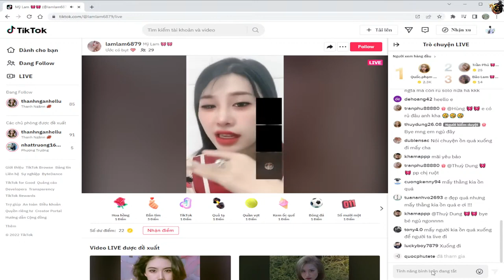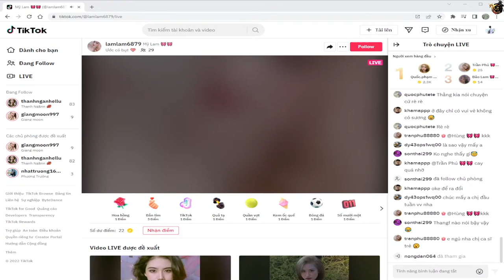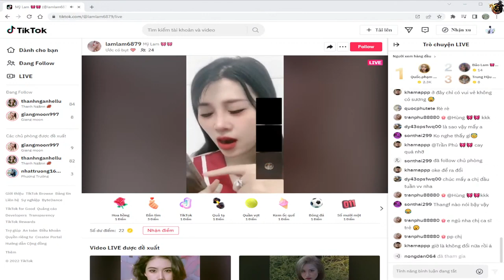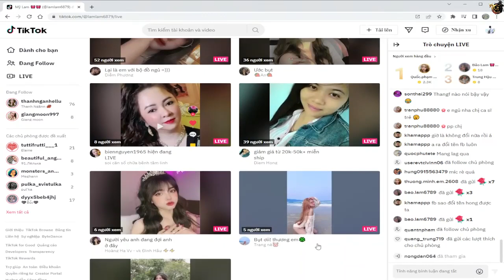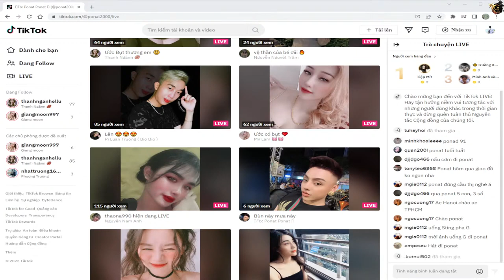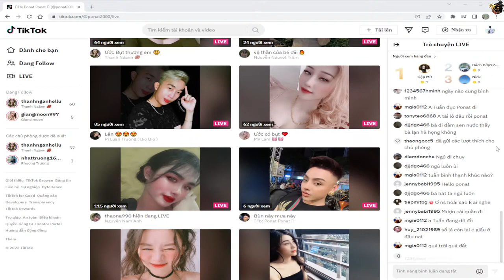tiktok Tú Mylove Hát karaoke p3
If money doesn't bring happiness to you, give it to me a hihi :P
Nếu tiền không mang lại hạnh phúc cho bạn, hãy cho tôi một hihi :P
volampc.net